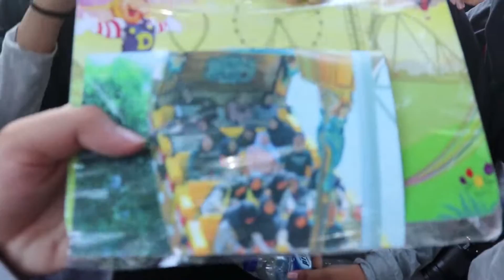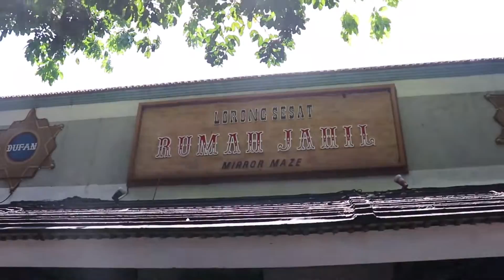SMP DTBS Putri Goes To Dufan | After Movie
Alhamdulillah semoga perjalanan ini penuh hikmah.